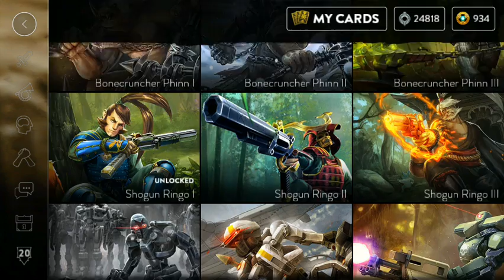[Vainglory] Open boxes - alot of ICE, glory and cards - Update 1.18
Vainglory update v1.18 released, so many boxes opened and get alot of cards, ICE, glory...